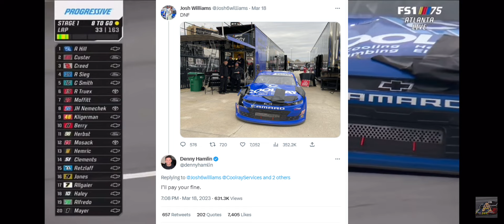How This Move Changed Josh Williams Nascar Career..